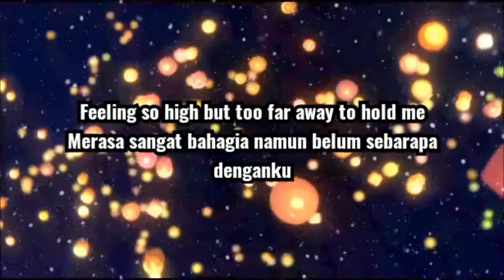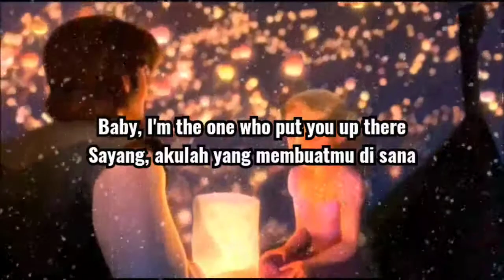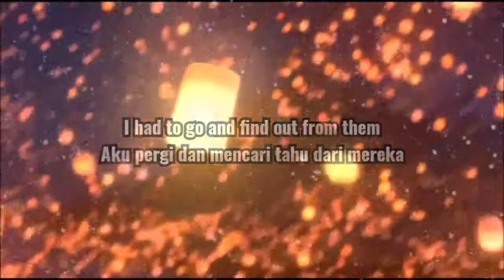Without Me (Lirik dan terjemahan)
Without Me by Halsey | acoustic cover by Jada Facer

lalu tekan tombol lonceng nya untuk dapatakan video-video terbaru dari  ^diemasdoank^
Terima Kasih

Terima Kasih,Matur Nuwun Dan Thank You